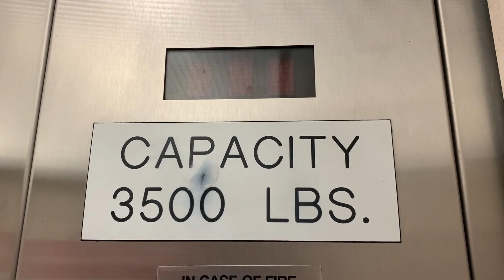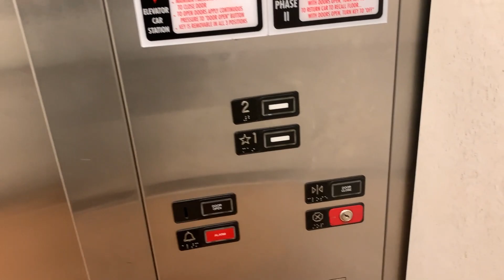Lovely KONE Hydraulic Elevator - JCPenney, Deptford Mall - Deptford Twp, NJ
This is an absolute dream machine. Everything about it is pristine and it runs so well /s